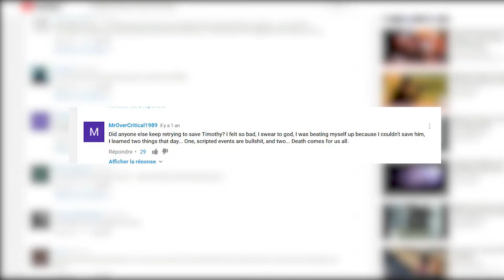Caïus Sensum | Face à [cette] mort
Caïus Sensum #2 : Face à |cette| mort

Pourquoi le décès d'un soldat aléatoire en plein milieu d'un FPS lambda vous change. Et vous obsède.

2017 - Caïus Clarus